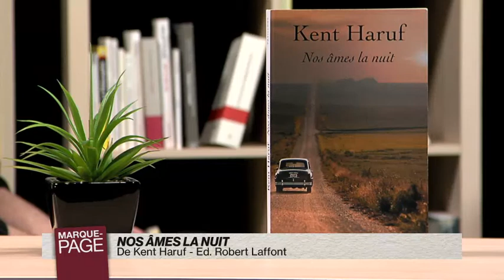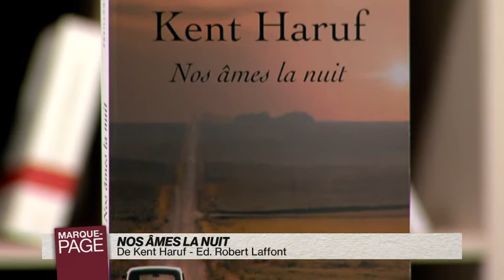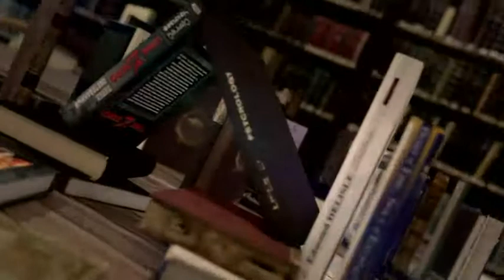MP 2017-02-01-325-003048BDD2D9.mp4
Payot - Marque Page - Kent Haruf - Nos âmes la nuit